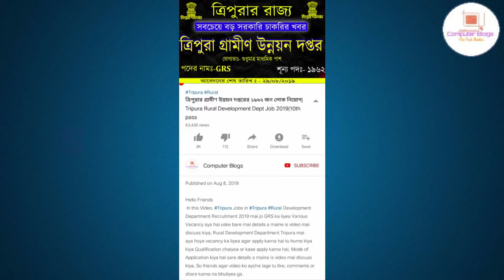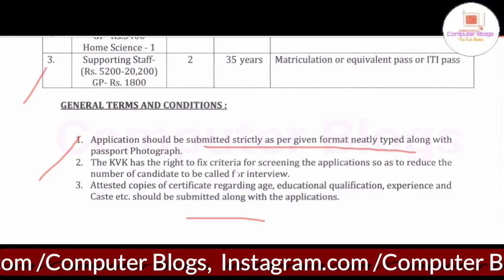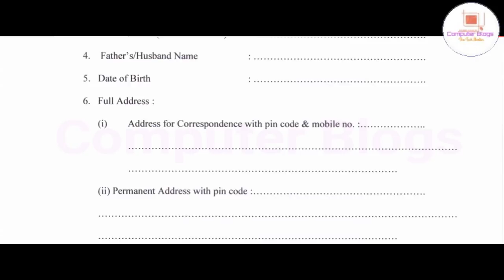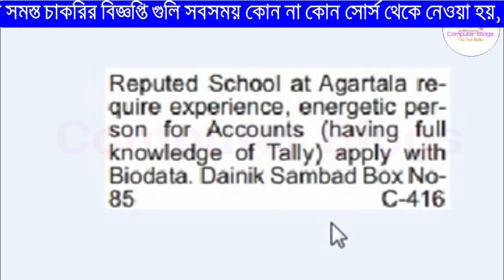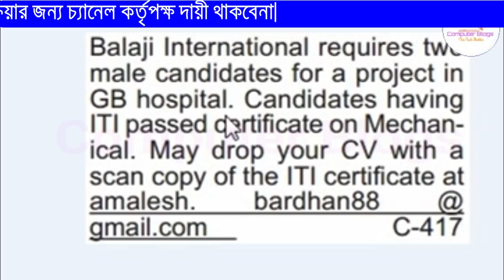ত্রিপুরা রাজ্যে মোট ৬ টি বিভাগে নিয়োগ ২০২১|Tripura State Job Vacancy 2021|10th Pass Job 2021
নমস্কার
 আজকের ভিডিওতে আমরা আলোচনা করেছি ত্রিপুরা রাজ্যের মধ্যে থেকে যে নতুন বিজ্ঞপ্তি এসেছে সে বিষয়ে আমরা বিস্তারিত ভাবে তুলে ধরেছি। ভিডিওটা ভাল লাগলে লাইক, শেয়ার , কমেন্ট করতে ভুলবেন না।